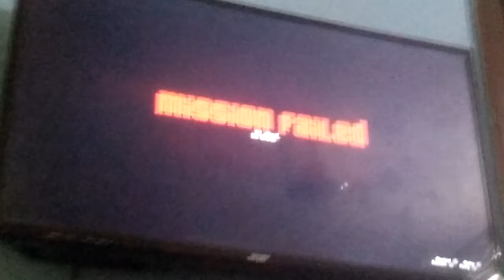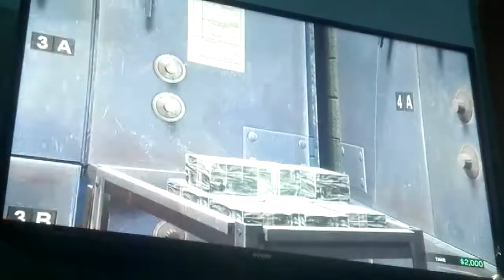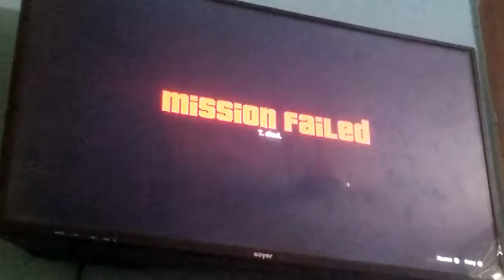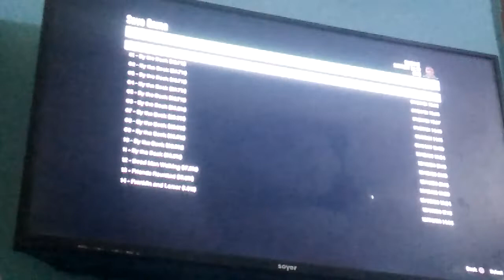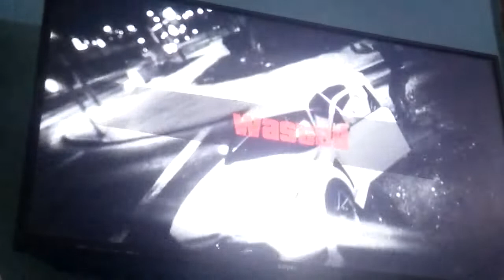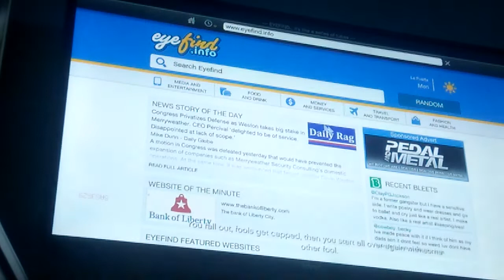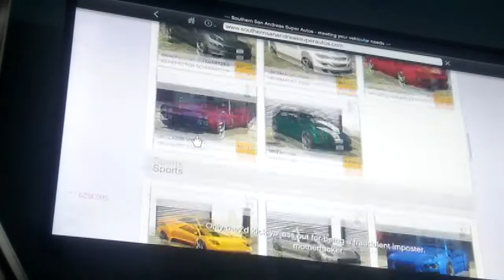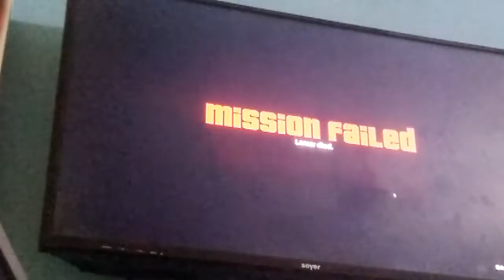GTA 5 STORY GAMEPLAY #2